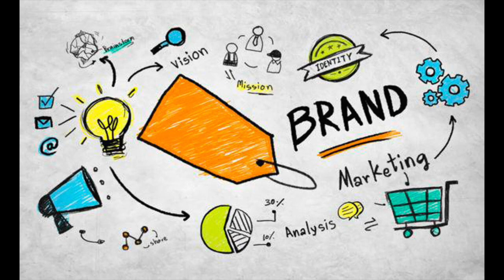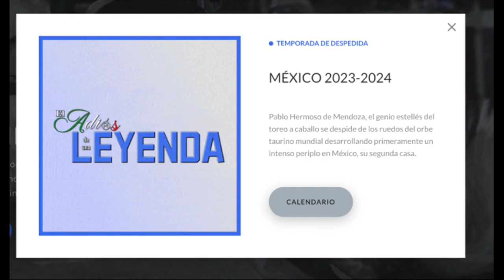Las lecciones de Pablo Hermoso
Pablo Hermoso de Mendoza, en su campaña de despedida, hizo el milagro y está llenando las plazas de toros de México. No es casualidad que el rejoneador llene las plazas y los demás no. Este video-ensayo analiza la construcción de marca de Pablo Hermoso.